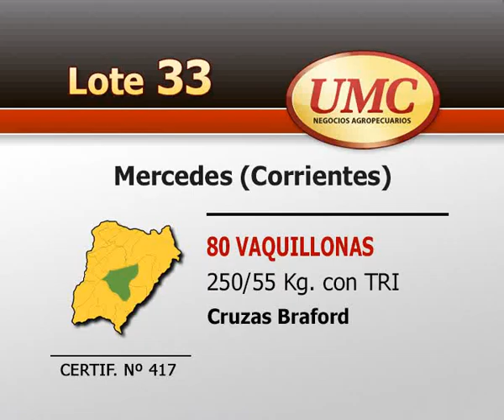UMC 12 11 13 Lote 0033